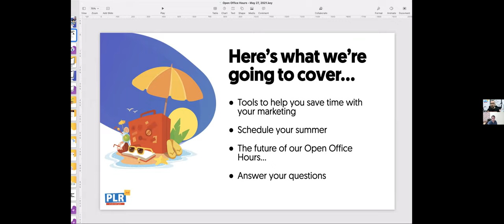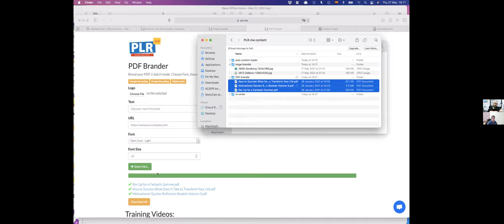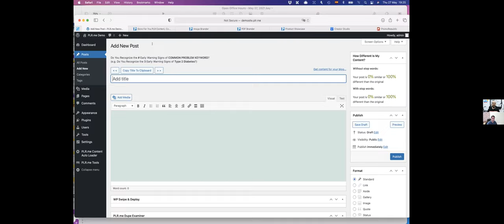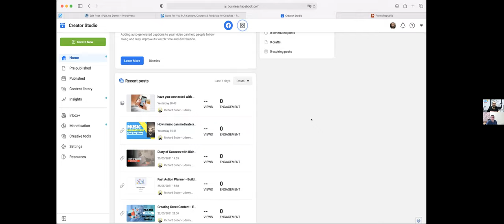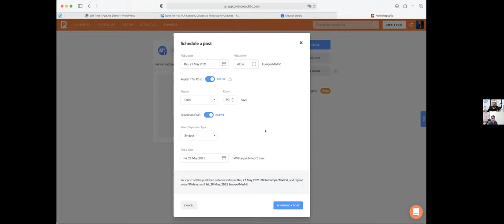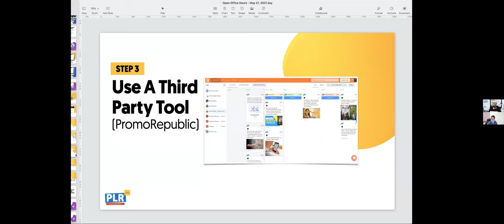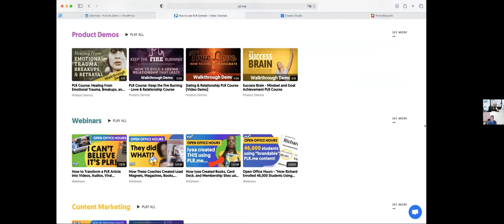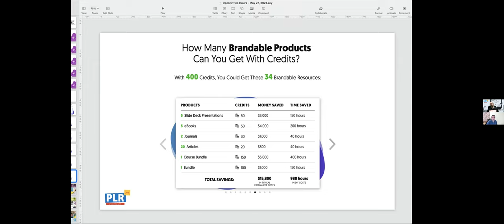Schedule Your Content Marketing for the Summer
In this “Open Office Hours” we covered:

✅  How to use the PLR.me members-only tools to be more productive with your content marketing

✅  How you can take time off this summer, but still have your content distributed automatically

✅  Your burning questions about growing your business through content marketing

HERE'S WHAT WE COVERED:

0:00 - Introduction
1:42 - Content Marketing Software Tools
4:50 - Image Brander
7:54 - PDF Brander
11:51 - Product Showcase
14:49 - Content Auto Loader WordPress Plugin
18:51 - WP Swipe and Deploy WordPress Plugin
20:45 - Dupe Examiner WordPress Plugin
24:18 - Schedule Your Summer Content
38:13 - 1 Minute Video Marketing Strategy
40:25 - Scheduling Your Social Posts Tips and Tricks
43:53 - Build your Own Platform!
49:23 - The Future of Open Office Hours
53:05 - Q&A
58:09 - How Can I Create Engaging Videos?
1:02:56 - More Questions and Answers

PLR.me creates beautiful done-for-you coaching resources that you can license, brand and sell as your own, so you can grow large and devoted audiences, without having to write everything from scratch.

Create a free PLR.me account to download done-for-you PLR coaching resources, coaching programs, courses, and more: